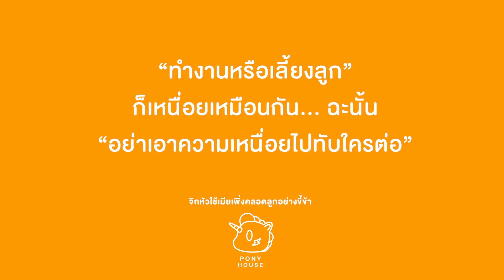นรกส่งมาเกิด มีผัวแบบนี้ไม่รักลูกรักเมีย รักแต่ตัวเอง หนังสั้น